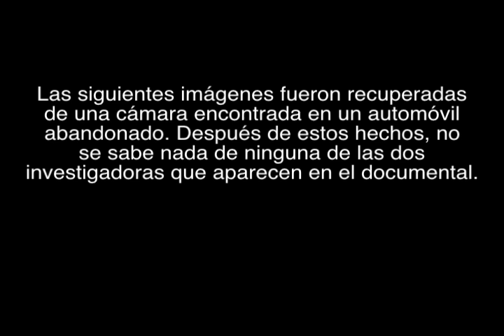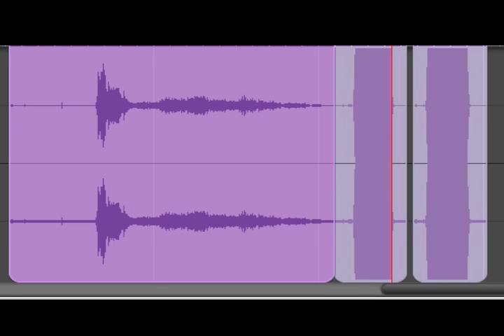Juan Piedritas Marmolejo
Mokumental